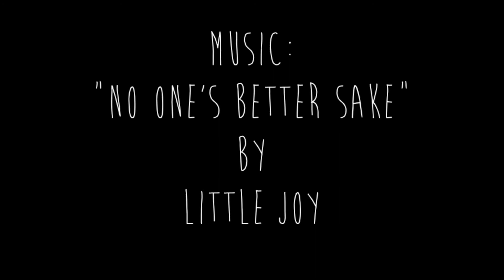Ordinary People #3 - Erica Roffe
I do not own/did not create any music in this video.